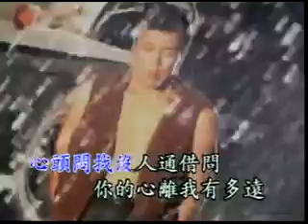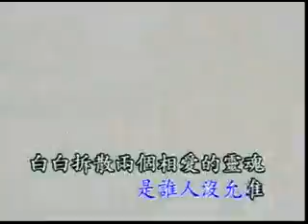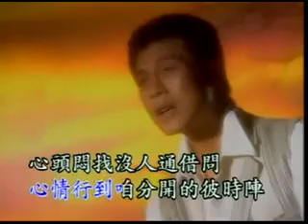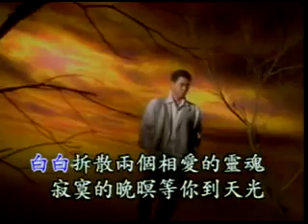楊烈-等妳到天光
又擱～是　落雨的黃～昏
心情行到咱分開的彼～時陣
心頭～悶　找沒人通借～問
你的心　離～我～有多遠

有人～問　我愛你有幾分
甘願為你翻山過嶺無～疑問
心頭～恨　沒結局的～情份
你的人　離我～這呢遠

是誰人來阻礙　是誰人無允～準
白白拆散兩個相～愛的靈～魂
寂寞的晚～暝　等妳到天光
思～念心情　自己吞忍～